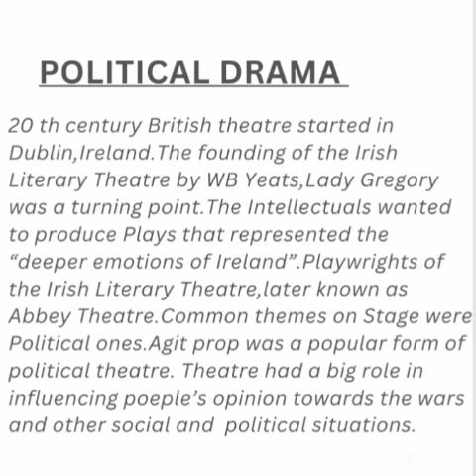The Political Drama | The Late 20 th & 21 st centuries | 5 th SEM | Kannur University